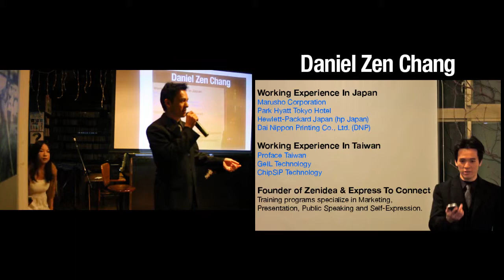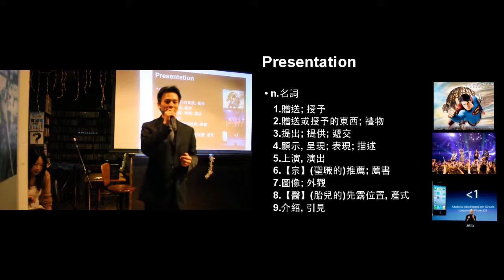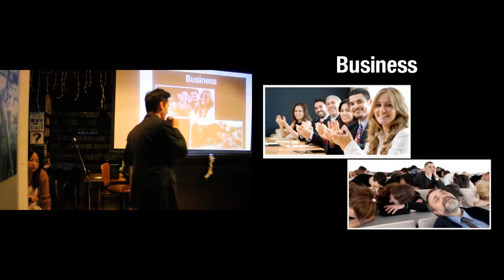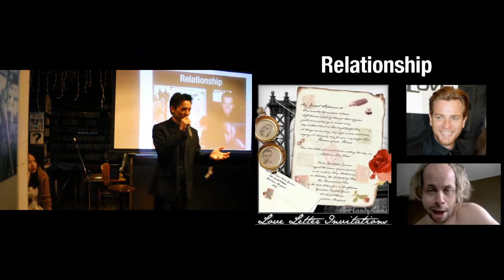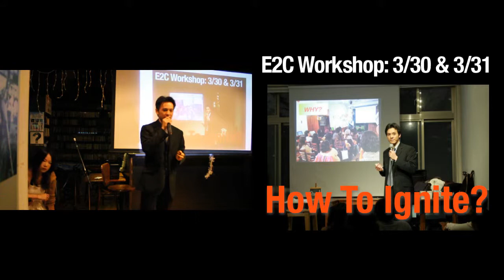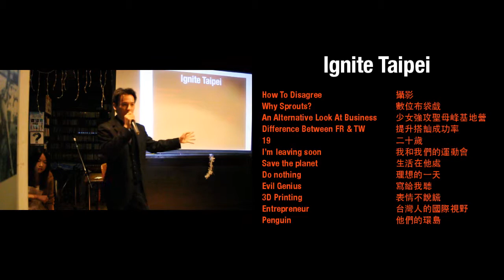Daniel Zen Chang: 簡報 Presentation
Daniel Zen Chang: 之前在日本就讀3年，工作12年。現為行銷，Presentation，自我表達的Workshop, E2C創辦人。

From Ignite Taipei #8 on 2013 March 3
Edited by Gergely Imreh